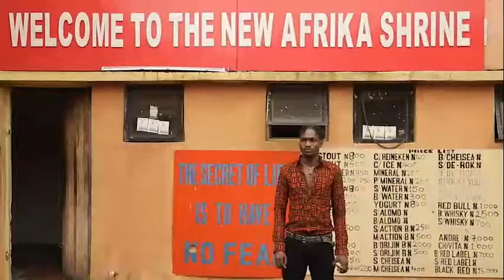Voodoo Republik - FELA Inspired Me On Bella Shmurda's Outfits For New Born Fela Directed By TG OMORI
I am "Voodoo Republik" a creative stylist and I make celebrities look like superstars for a living. In this documentary, I learnt quite a few things about fusing vintage/Fela style with the current Dangbana/modern style.

Follow "VooDoo Republik"